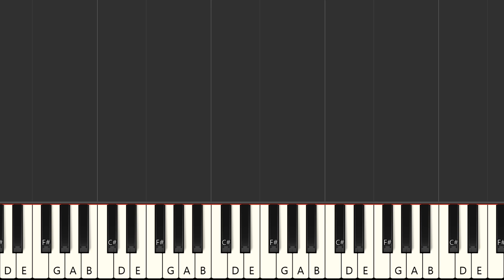Cette nuit - Allianstars 2 (MIDI)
Instrumental multitrack version in the style of the song "Cette nuit", made famous by the artist : "Allianstars 2" in MIDI format

FRANCAIS
Version instrumentale multipistes dans le style de la chanson "Cette nuit", rendue célèbre par l'artiste : "Allianstars 2" au format MIDI

Qué más ? :
- Produce tu propia pista de acompañamiento
- Cambiar sonidos